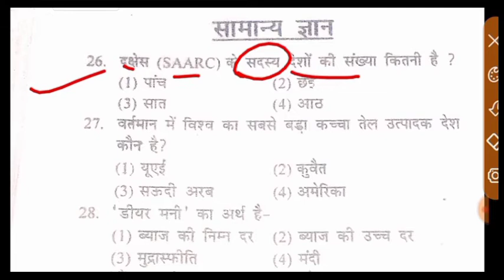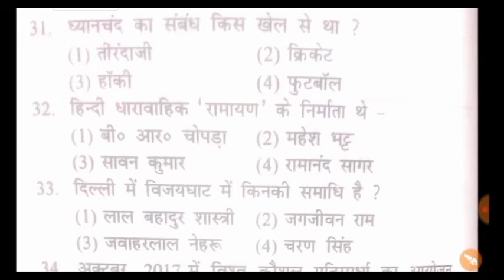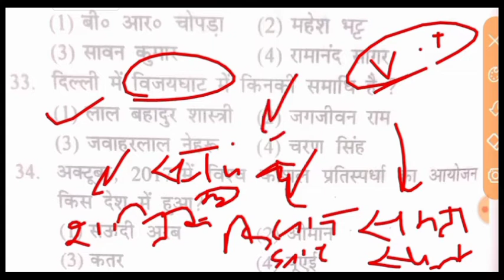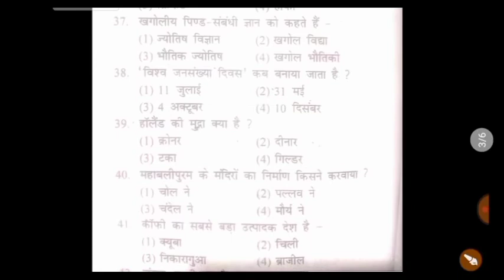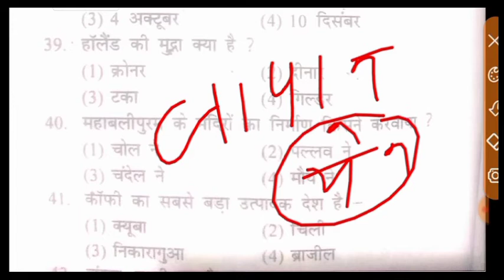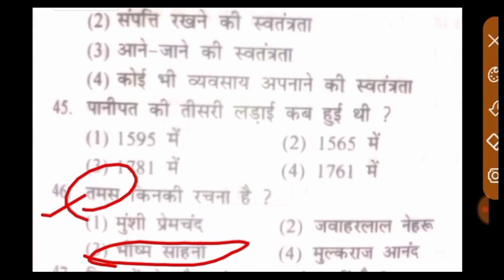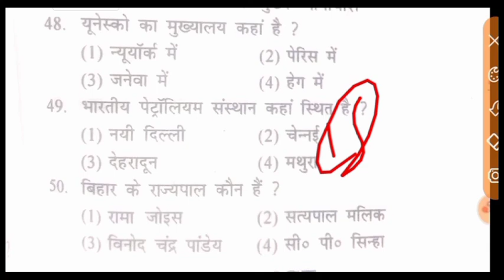Airforce Y Group Gk Model set 2021. Airforce Gk practice set 2021. Airforce Gk question 2021. gk2021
airforce y group gk question 2021.

airforce y group gk2021airforce y group gk questions2021airforce y group gk syllabus2021 airforce y group gk classes 2021airforce y group gk classes 2021airforce y group gk 2021 airforce y group gk wifistudy2021airforce y group gk classes2021airforce y group gk gs2021airforce y group gk 2021

air force gk2021air force gk gs2021air force gk 2021air force gk question2021air force gk y group2021air force gk class2021 air force gk book2021air force gk syllabus 2021air force gk gs 2021 air force gk playlist2021